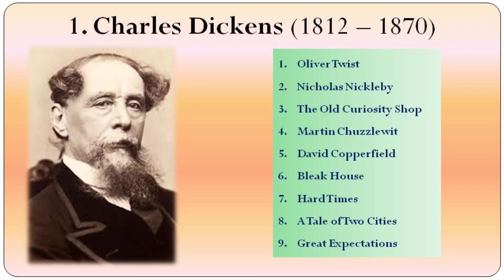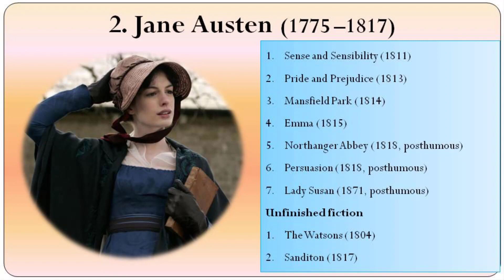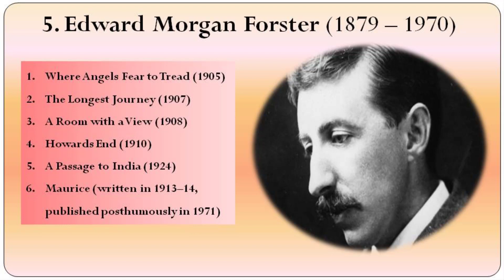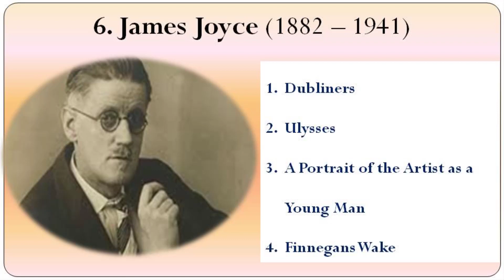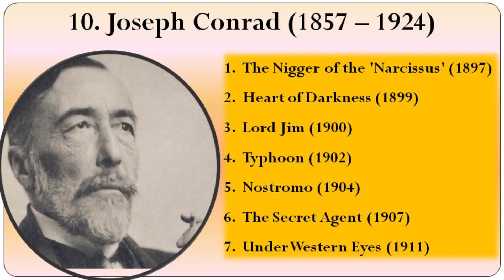TOP 10 Most Important Novelists for UGC NET English || BY Yogi Yogendra || DDU Gorakhpur University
1. Charles Dickens (1812 – 1870)
   Oliver Twist
Nicholas Nickleby
The Old Curiosity Shop
Martin Chuzzlewit
David Copperfield
Bleak House
Hard Times
A Tale of Two Cities
Great Expectations

2. Jane Austen (1775 –1817)
Sense and Sensibility (1811)
Pride and Prejudice (1813)
Mansfield Park (1814)
Emma (1815)
Northanger Abbey (1818, posthumous)
Persuasion (1818, posthumous)
Lady Susan (1871, posthumous)
Unfinished fiction
The Watsons (1804)
Sanditon (1817)

3. Jonathan Swift (1667 – 1745)
A Tale of a Tub
Gulliver's Travels

4.  Thomas Hardy (1840 – 1928)
Under the Greenwood Tree: A Rural Painting of the Dutch School (1872)
Far from the Madding Crowd (1874)
The Return of the Native (1878)
The Mayor of Casterbridge: The Life and Death of a Man of Character (1886)
The Woodlanders (1887)
Tess of the d'Urbervilles: A Pure Woman Faithfully Presented (1891)
Jude the Obscure (1895)

5. Edward Morgan Forster (1879 – 1970)

Where Angels Fear to Tread (1905)
The Longest Journey (1907)
A Room with a View (1908)
Howards End (1910)
A Passage to India (1924)
Maurice (written in 1913–14, published posthumously in 1971)

6. James Joyce (1882 – 1941)
Dubliners
Ulysses
A Portrait of the Artist as a Young Man
Finnegans Wake

7. Daniel Defoe (1660 – 1731)
Robinson Crusoe (1719)
Captain Singleton (1720)
Memoirs of a Cavalier (1720)
A Journal of the Plague Year (1722)
Colonel Jack (1722)
Moll Flanders (1722)
Roxana: The Fortunate Mistress (1724)

8. Charlotte Brontë (1816 –1855)
Jane Eyre
Villette

9. David Herbert Lawrence (1885 – 1930)
Sons and Lovers
The Rainbow
Women in Love
Lady Chatterley's Lover

10. Joseph Conrad (1857 – 1924)
The Nigger of the 'Narcissus' (1897)
Heart of Darkness (1899)
Lord Jim (1900)
Typhoon (1902)
Nostromo (1904)
The Secret Agent (1907)
Under Western Eyes (1911)